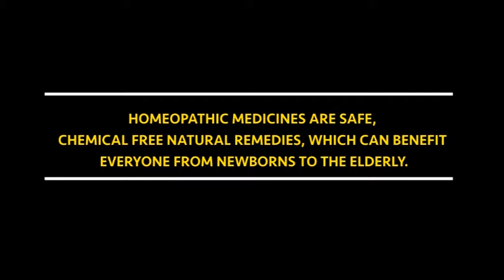Homeopathy reaches the common man through Welcome Cure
Dr. Muhammad Zakaria, Homeopath from Bhopal, wished Dr. Jawahar Shah and his team on the launch of Welcome Cure- an online Homeopathic Treatment portal. He said that through this portal everyone interested in Homeopathy, be it common man, Doctor or student will be benefitted. Dr. Zakaria said that Hompath software given by Dr. Shah is useful to all homeopaths including him and he wished Welcome Cure great success.